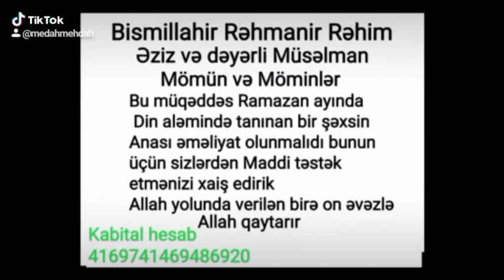Əlaqə:+994552099187 Kömək Edəyin Əməliyyatına Ananın🤲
Bismillahir Rəhmanir Rəhim
Salamun Aleykum əziz və dəyərli qardaşlar her birinizin Ramazan bayramı mübarək olsun ( Mənim bir yaxın adamın bu yaxınlarda əməliyat olacaq ) xaiş olunur Maddi dəstəyinizi əsirgəməyin ! Qurbətən iləllah .

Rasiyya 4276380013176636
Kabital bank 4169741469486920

Allah hər birinizdən razı olsun .